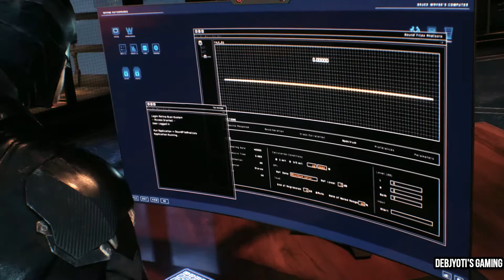Batman Arkham Knight Walkthrough Gameplay - Part 11 - The Scene of the Crash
Batman: Arkham Knight is a 2015 action-adventure game developed by Rocksteady Studios & published by Warner Bros. Interactive Entertainment. Based on the DC Comics superhero Batman, it is the successor to the 2013 video game Batman: Arkham Origins, the fourth main installment in the Batman: Arkham series. Written by Sefton Hill, Ian Ball & Martin Lancaster, Arkham Knight is inspired by the long-running comic book mythos. Set nine months after the events of 2011's Batman: Arkham City.

Synopsis: Main story-line follows Batman as he confronts Scarecrow, who has launched an attack on Gotham City, causing a citywide evacuation. Scarecrow, with the help of the mysterious Arkham Knight, is also able to unite Batman's greatest foes in an attempt to finally destroy Batman.

Game is presented from a third-person perspective, with a primary focus on Batman's melee combat, stealth abilities, detective skills, gadgets. Batman can freely move around the open world of Gotham City, interacting with characters & undertaking missions, unlocking new areas by progressing through the main story or obtaining new equipment. The player is able to complete side missions away from the main story to unlock additional content along with collectible items.

Developer: Rocksteady Studios
Publisher: Warner Bros. Interactive Entertainment
Release: June 23, 2015
Genre: Action-adventure
Mode: Single-player
Platforms: PlayStation 4, Xbox One, Microsoft Windows